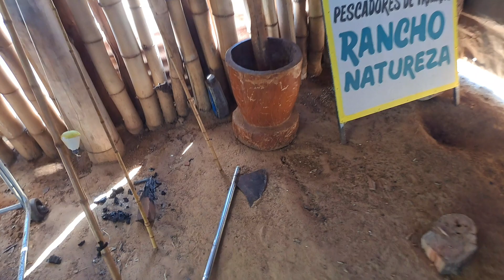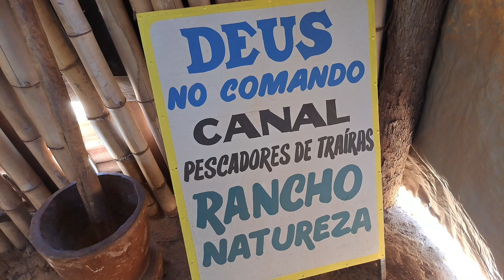PESCA E PEIXES ASSADO NO BORRALHO NÃO PERCA ESSA É O MELHOR GEITO QUE TEM PRA APREPARA PEIXE E +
PESCA E PEIXES ASSADO NO  BORRALHO NÃO PERCA ESSA É O MELHOR GEITO QUE TEM PRA APREPARA PEIXE!!!

pix pra apoia o canal pix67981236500 WASHINGTON PERONDI ALVES DE SOUZA